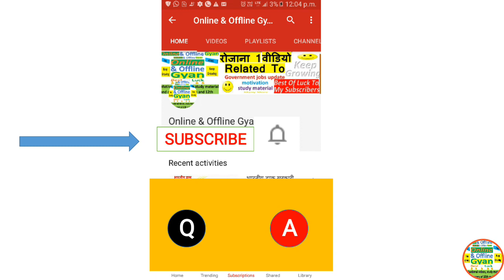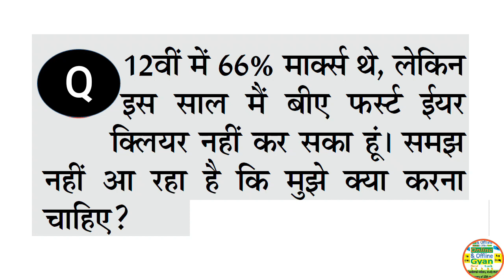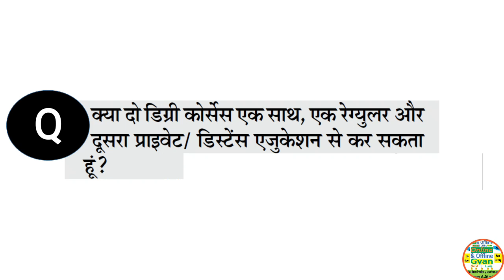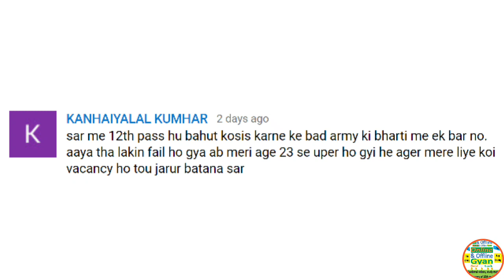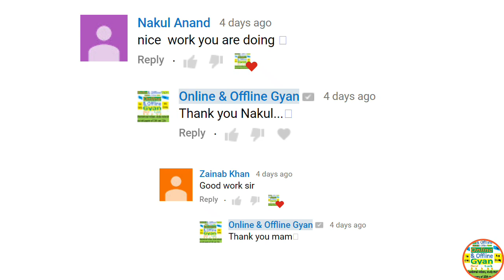Career Related Information || Q & A Part 2 || Ask Any Question For Your Career#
Q & A Part 2  - Hi all, we are starting new Q&A series for you and your career, if you have any question related to your career you can ask us in the comment box. We will be glad to help you.